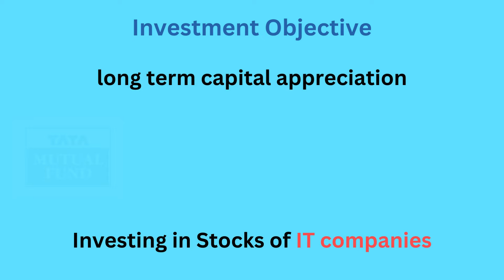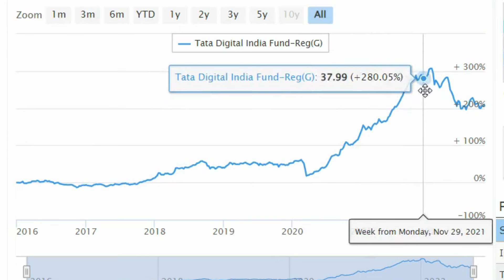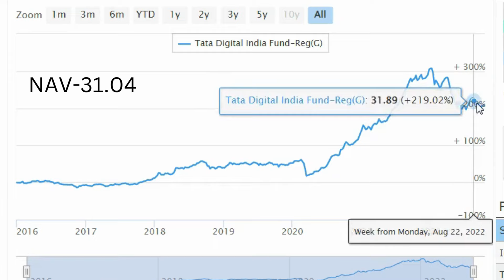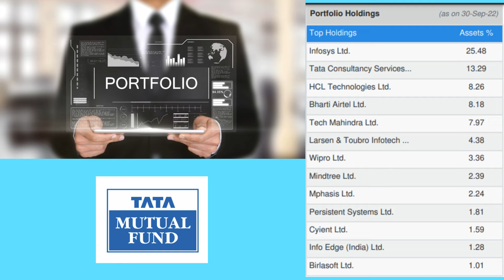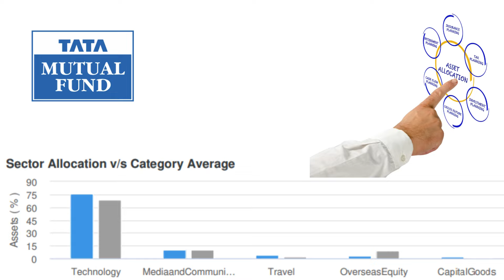Best Technology mutual fund | Top mutual funds 2024 | Tata Digital India Fund 2024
Which is best mutual fund?

video highlight

Best Tech Fund
Save tax create wealth
best tax saving options
save tax under under section 80c
top ELSS funds
1000 percent returns
Does investing in mutual funds saves tax?
What is tax saving mutual fund?
Is tax saver mutual fund taxable?
Which mutual fund is tax free?
How do mutual funds save tax on returns?
Which option is best for tax saving?
How can I reduce my taxable income?
How can I save my income tax upto 12 lakhs?
How can I save tax beyond 1.5 lakhs?
How do I know if my mutual fund is tax saver?
Do I have to pay tax on mutual funds?
Which is better SIP or ELSS?

mutualfunds mutualfundsfor2024 Learn HowtobeRich with Best MutualFunds investment FinancialEducation sharemarket wealth workfromhome Which is best r mutual fund?

Axis

In this Video on Best tax Mutual Funds in India for 2022 you will get to know the Top mutual funds of following Categories :
Flexi Cap
Small Cap
Large Cap
Mid Cap
Index Funds
Large & Mid Cap Funds
Focused Funds
Technology Funds
ELSS Funds
Multi Cap Funds
Infrastructure Funds
Axis Long Term Equity Fund.
Canara Robeco Equity Tax Saver Fund.
Mirae Asset Tax Saver Fund.
Quant Tax Plan.
DSP Tax Saver Fund.
Kotak Tax Saver Fund.
PGIM India ELSS Tax Saver Fund.
BNP Paribas Long Term Equity Fund.
IDFC Tax Advantage Fund.
Invesco India Tax Plan Fund.